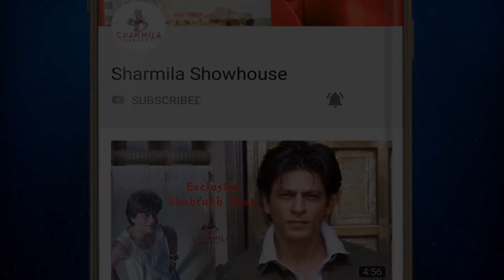বিয়ে করছেন 'রাধা' সিরিয়ালের রাধা! দেখুন বর কেমন |Raadha|AemilaSadhukhan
বিয়ে করছেন 'রাধা' সিরিয়ালের রাধা! দেখুন বর কেমন